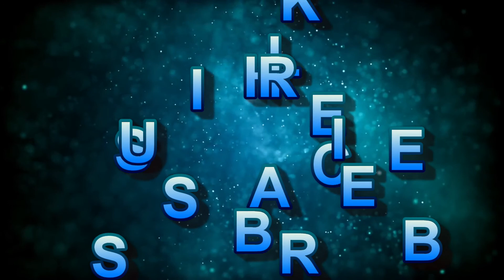HONDA BENLY NEW ELECTRIC SCOOTER TO THE WORLD LAUNCHING SOON IN INDIA!!! ||MAK INDIA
FOR PROMATION FOR YOUR ADS,STORE AND PRODUCTS ETC..IN MAK INDIA CHANNEL PLEASE CONTACT AND ALSO SEND ME MESSAGE IN WHATSPAPP.!!